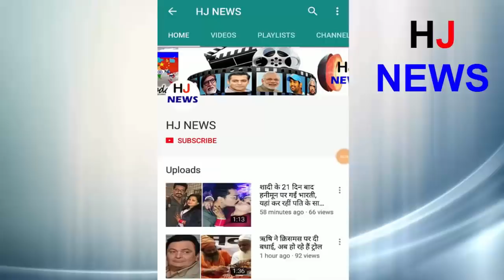स्विमिंग पूल से नहाकर निकली शाहरुख़ की बेटी सुहाना की शर्मनाक हरकत,देखकर दंग रह जायेंगे..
Let's say that recently the very hot pictures of Suhna are getting viral in the instagram, in which she is seen in the pool with one of her friends. Believed to see the pictures, you will also say that people who have shown their bold look in these pictures by Suhana will not be able to easily forget. Seeing this picture of Suhana, some people also say that they should now enter Bollywood as soon as possible.
It is worth mentioning that Suhana, like other Star Kids, will soon be making a bold entry in Bollywood. Suhna is no longer the first one. Suhana has already been quite hot and beautiful, so, speculation is being made that she too will be able to debut her Bollywood movies soon enough. Filmmaker Suhana is walking on the steps of her father Shahrukh but it will be fun to see if she will be able to achieve success like her father.
HJ NEWS !!